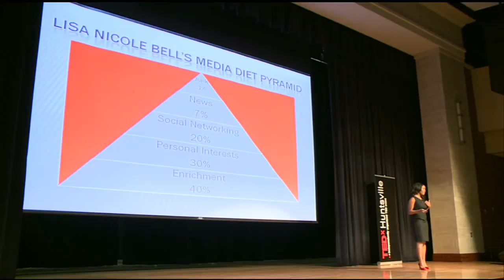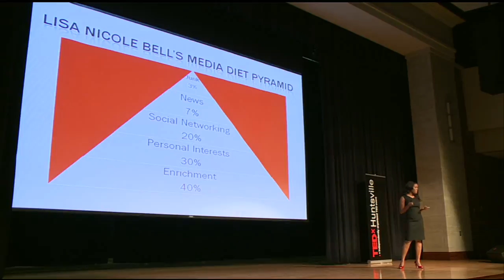TEDxHuntsville - Lisa Nicole Bell - Media and Mind Filters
LISA NICOLE BELL
Lisa Nicole Bell is a social change agent, author, award winning filmmaker, and entrepreneur. She and her team at Inspired Life Media Group create media projects that inspire new conversations and ignite positive action. Her projects have earned various nominations and awards including the NAACP Image Award, the Cable Positive Award, and the Los Angeles Business Journal Women Making A Difference Award.